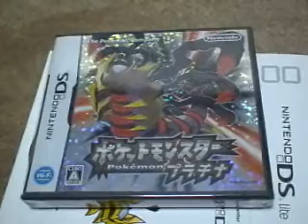(Vol.1) Pokemon Platinum Playing Video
Opning on GiratinaDS

ポケモンプラチナを普通にプレイ（実は二周目）